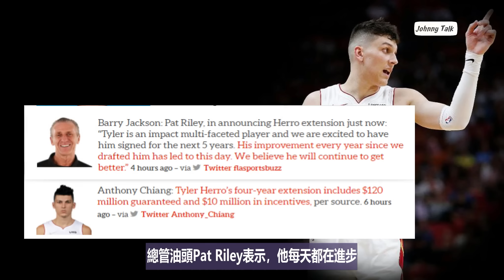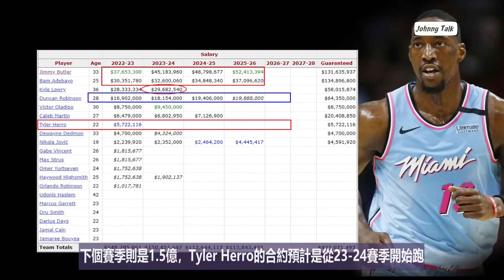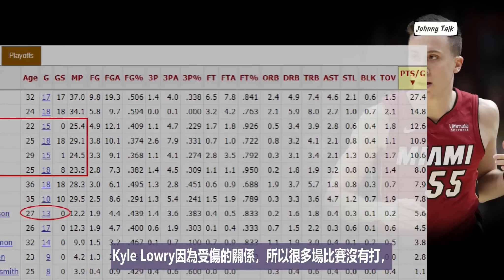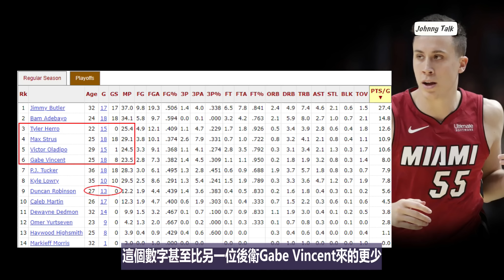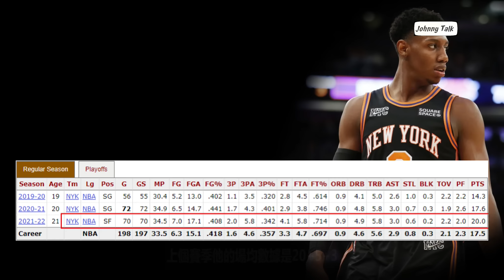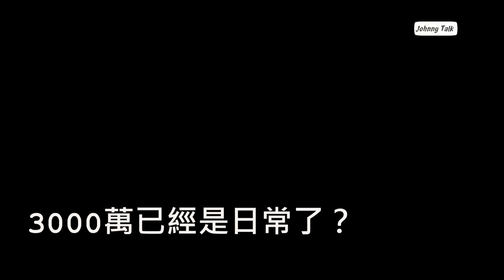NBA🏀值得嗎？Tyler Herro四年1.3億，勇士Jordan Poole該拿多少呢？(Johnny聊nba)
根據爆料大神Wojnarowski的資料顯示，熱火預計會跟上個賽季的最佳第六人Tyler Herro完成一份4年最高1.3億的合約(1.2億保證+1000萬激勵)，所以均薪會在3000萬左右，至於合約的部份一切以官方為主！

總管油頭Pat Riley表示，他每天都在進步，我相信未來他會表現的更好更出色，至於Tyler Herro是2019年進入nba的年輕球員，上個賽季場均數據為20+5+4，這張成績單也讓他拿下了最佳第六人的肯定！